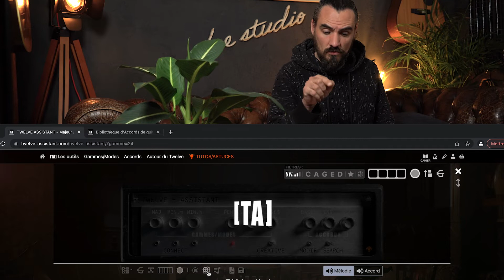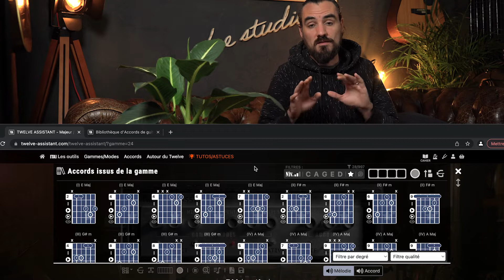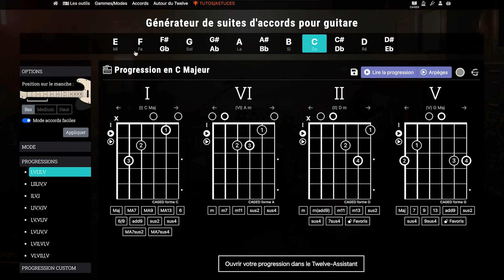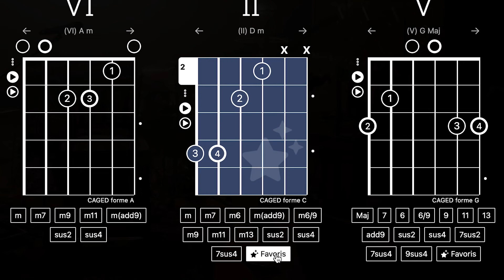Bien utiliser les accords favoris avec le Twelve Assistant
Dans le Twelve, vous pouvez indiquer un diagramme accord comme favoris et le retrouver partout dans les gammes, harmonisations, générateur de suite d'accords et même les filtrer. Comment bien les utiliser ? Et comprendre les favoris transposés !

🎸 🎸 🎸 🎸 👍 👍  PLUS D'INFOS / ACHETER

🎸 🎸 🎸 🎸 👍 👍  ESSAIE L'OUTIL

🎸 🎸 🎸 🎸 👍 👍 👍   LACHE TON POUCE  👍 👍 👍  🎸 🎸 🎸 🎸